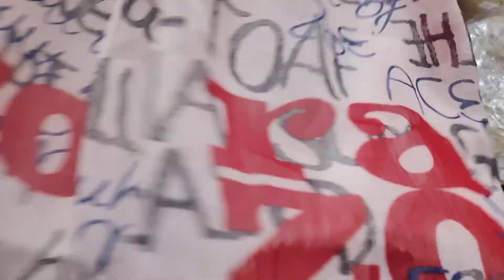লুটপাট অফার মাত্র 250 টাকায় baby der ফ্রক কালেকশন#alvirafashion57#tops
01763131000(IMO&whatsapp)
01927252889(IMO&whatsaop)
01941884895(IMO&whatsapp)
পাইকারি দামে ১ পিস নেওয়ার সুযোগ
আসসালামু আলাইকুম।
"Alvira Heaven Fashion" পেজ এ আপনাকে স্বাগতম।

১.👉 "Alvira Heaven Fashion" যেকোনো প্রোডাক্ট অর্ডার করতে যে পণ্য নিবেন সেটা সম্পর্কে ভালোভাবে পড়ে জেনে,ছবি অথবা নাম, আপনার পুরো নাম, ঠিকানা, ফোন নাম্বার, যে নাম্বার থেকে পেমেন্ট করবেন সে নাম্বার ইনবক্সে দিতে হবে অথবা কল করুন : 👉📞 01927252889 bikas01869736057এই নম্বরে।
২.ঢাকার বাহিরে সম্পূর্ণ বাংলাদেশে বিভিন্ন  কুরিয়ার সার্ভিস এর মাধ্যমে পণ্য ডেলিভারি দেয়া হয়।কুরিয়ার চার্জ ১৫০ টাকা।
৩. 👉শুধুমাত্র  ঢাকায়  হোম ডেলিভারি দেয়া হয়,ডেলিভারি চার্জ ৮০ টাকা।  সেক্ষেত্রে ডেলিভারি ম্যান এর সামনে পণ্য ভালোভাবে চেক করে নেবেন, কোনো সমস্যা থাকলে সেটি ডেলিভারি ম্যানের কাছে ডেলিভারি চার্জ সহ পণ্য ফেরত দেবেন।
ডেলিভারি ম্যান চলে আসার পর কোনো অভিযোগ করলে সেটি গ্রহণযোগ্য হবেনা।
আমরা স্বল্প দামে, সীমিত লাভে আপনার সাধ্যের মধ্যে আপনারই পছন্দের পণ্যটি পৌঁছে দেয়ার ব্যবস্থা করেছি।
"Alvira Heaven Fashion"পক্ষ থেকে অনেক ভালোবাসা রইলো ❤